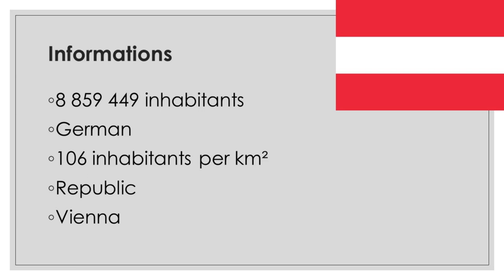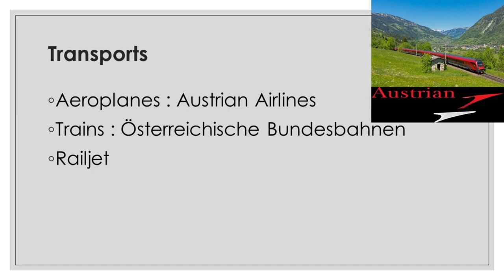Austria : Target Informations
This video inform you about Austria.
Mon logiciel de montage (Meine Montage-Software) : Shotcut